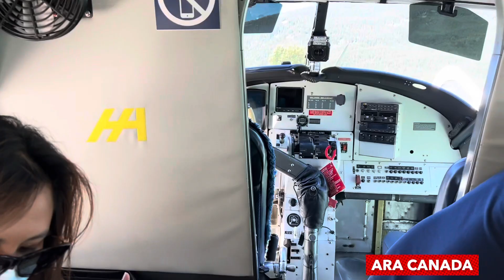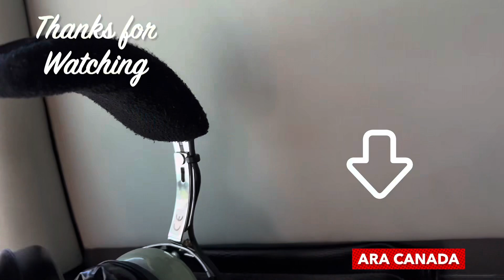Tour Flight in World Famous SkiResort and Mountain.WhistlerBC Canada.Great Pilot and Aerial View👍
Tour Flight and aerial view in world famous ski resort and mountain. Whistler BC Canada.What a Great Pilot @ ARA CANADA.